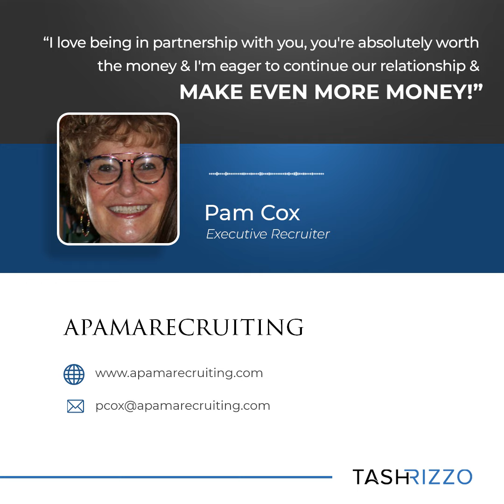Pam Cox Testimonial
Pam Cox's Testimonial
Founder Apama Recruiting

“The way you reach out to people and the response I got back was JUST INCREDIBLE, I’ve never been so busy with appointments scheduled weeks in advance”

💸 Want to learn more about how we generated over $21 Million worth of leads for our clients in just the past six months?

🔥 Join our online community exclusively for recruiters who want to help each other become more successful.

💡 10x your recruiting and staffing business with complementary resources and the community's collective brain.

Live calls, cheat sheets, templates, and many more resources to get ahead in the game faster.